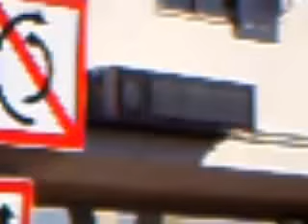【聖地巡礼】足立区桜中学校【金八先生】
金八先生の舞台桜中学の周囲は高速道路や線路と土手、河川敷にはホームレス、対岸は小菅刑務所という素晴らしすぎる教育環境です。